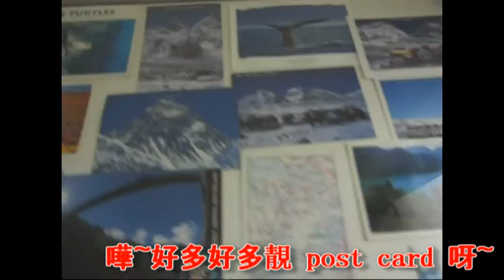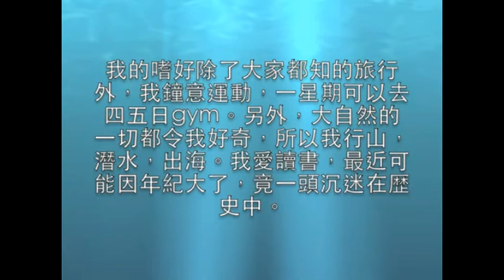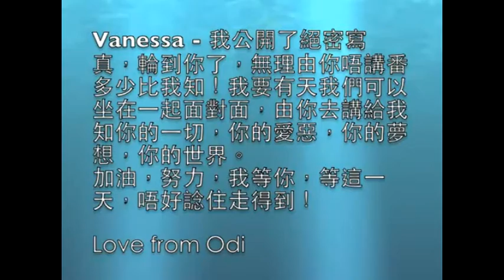幫Sasa打打氣加強版